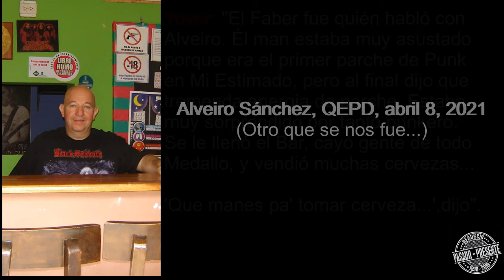DENUNCIO PUNK - Ley 1991 en Bar Mi Estimado 1996